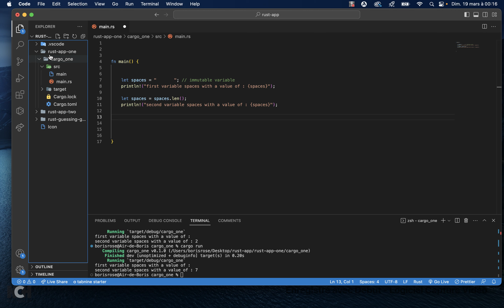Rust : shadowing, changement de type